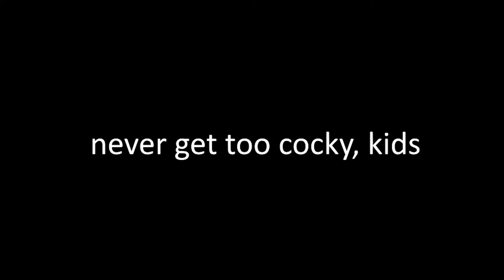Sudden Death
first game that lasted the whole 50 minutes

server: hypixel.net